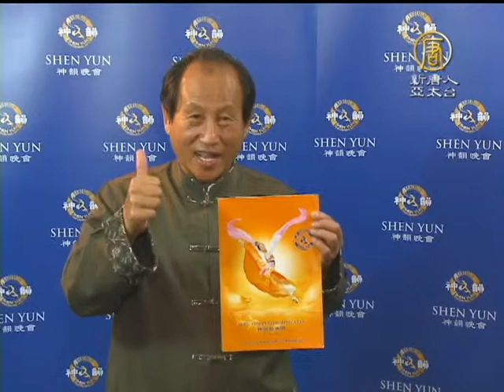神韻演出無懈可擊 嘉南觀眾深感震撼